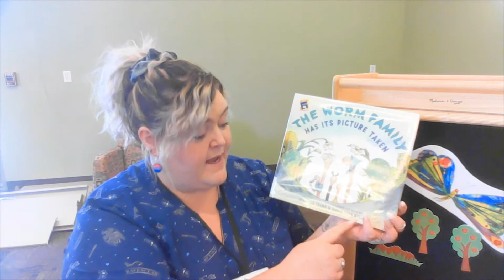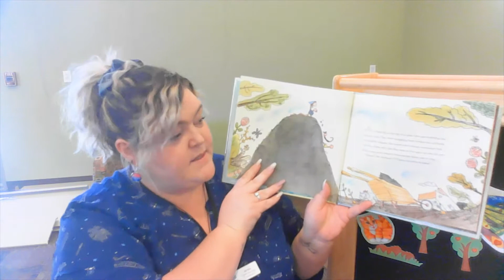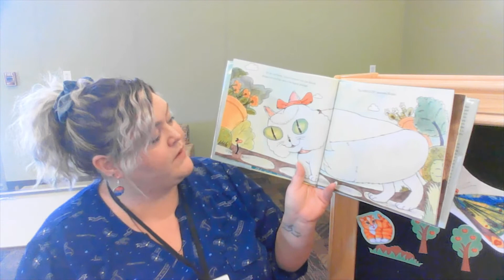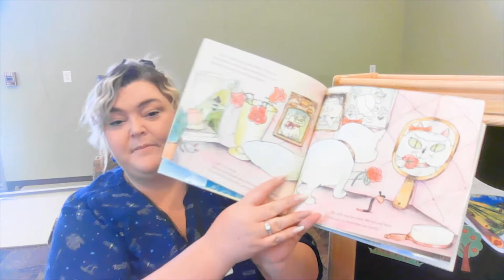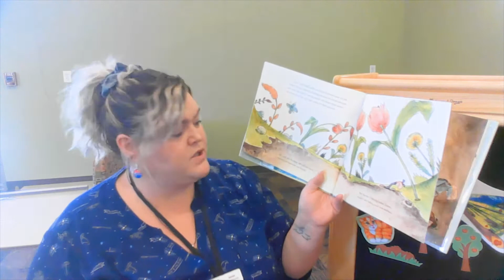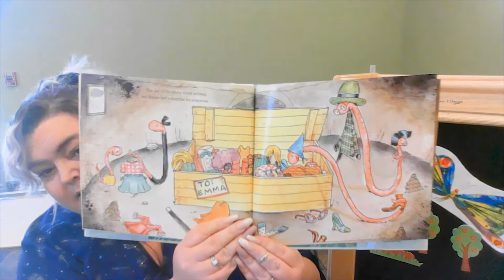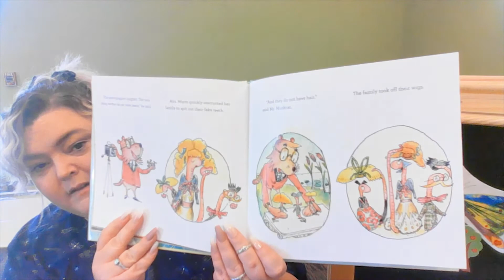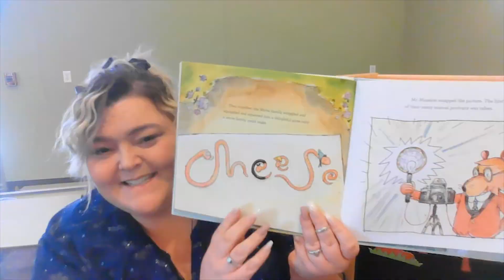Storytime at Home: Miss Jamie reads The Worm Family Has its Picture Taken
Miss Jamie reads The Worm Family Has its Picture Taken by Jennifer Frank and David Ezra Stein